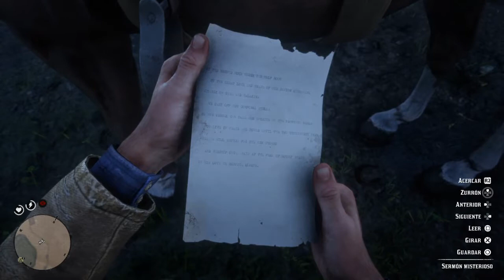⚠️¡MISTERIO!⚠️ RED DEAD REDEMPTION 2 ENCONTRADO un OVNI EASTER EGG😱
🔥¡ALERTA! ENCONTRADO UN OVNI EN RED DEAD REDEMPTION 2 UN GRAN MISTERIO QUE NO TE PUEDES PERDER🔥